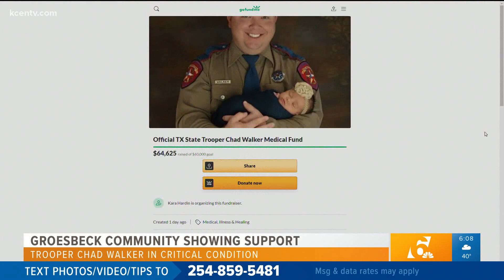Groesbeck community shows supports for Trooper Chad Walker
More than a hundred people met at the Limestone County Courthouse Sunday evening to hold a prayer vigil in support of DPS Trooper Chad Walker.